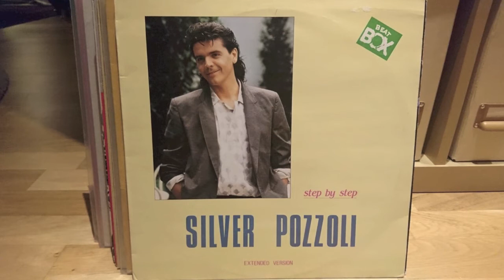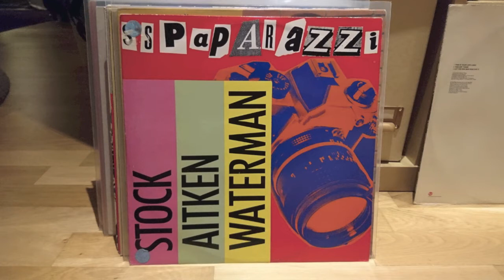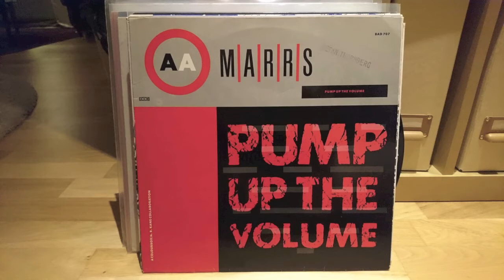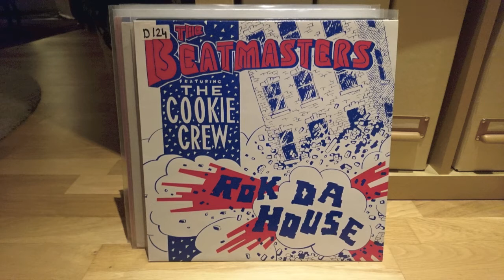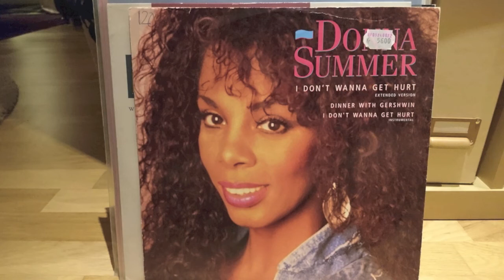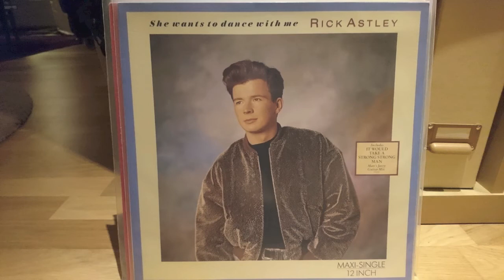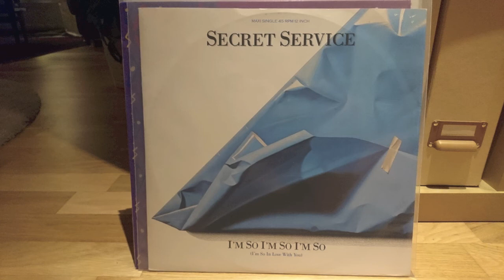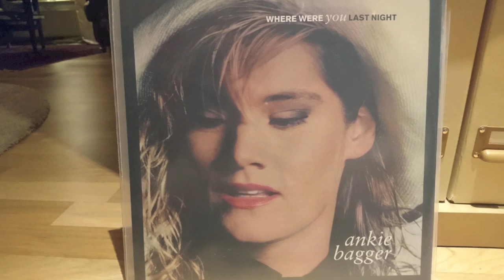Rakt Över Disc Tribute Mix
Late 80-tees mix in honour of Clabbe.
Recorded on an Akai 202 D-SS 7" Reel Deck.
Recording were made live from two Technics 1210 MK2. Manual pitch and manual beat sync.
This is the first long mix I've made in over 20 years. (former DJ).
I apologuise for the treable drop outs.
This is made in one take. No edits.